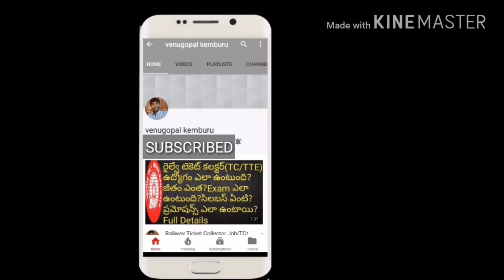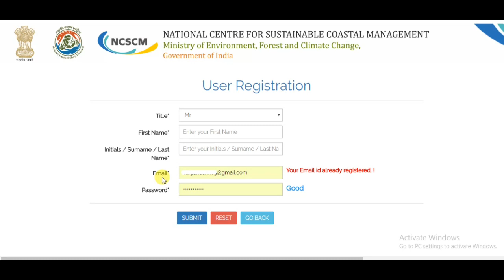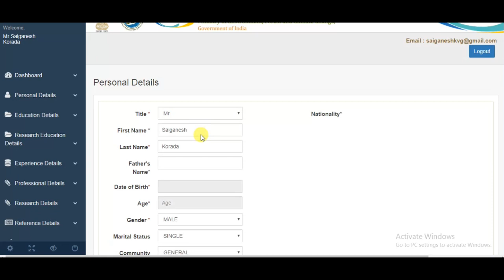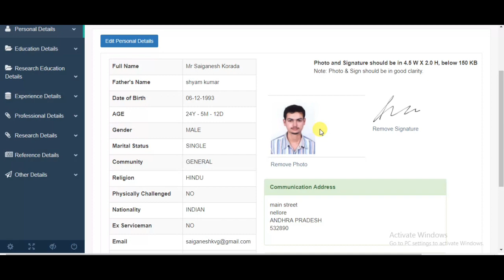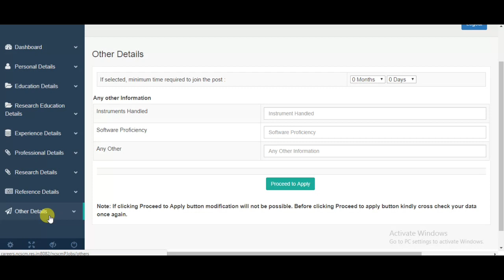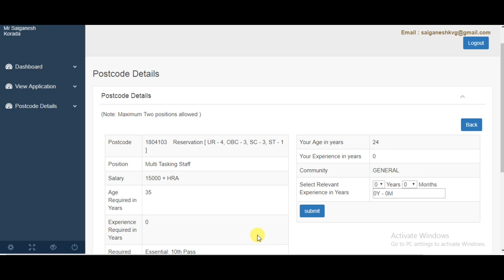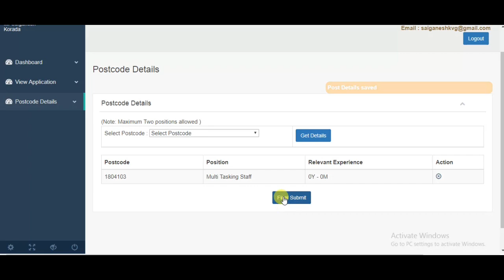10th Pass Jobs | Attender Posts Recruitment Notification Apply Online Full Tutorial | job search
Recruitment notification released for mts vacancies in nscscm. Watch this video for step by step online Application process.